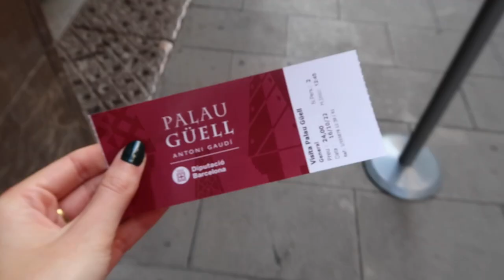A Weekend In Barcelona Travel Vlog | Peexo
We spent 4 days in Barcelona in October and this is what we got up to... including places to go, where to eat and more!